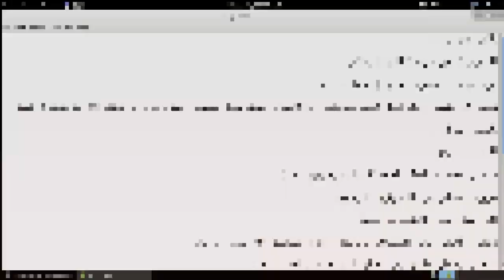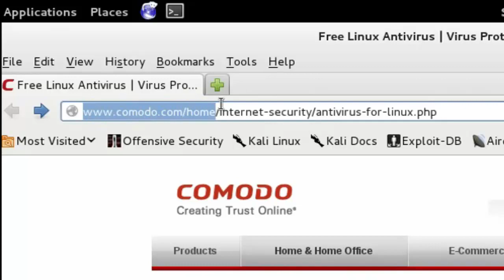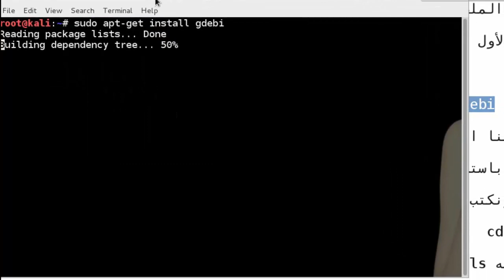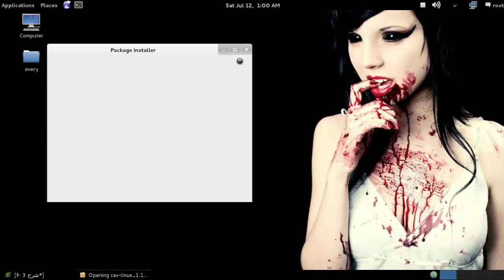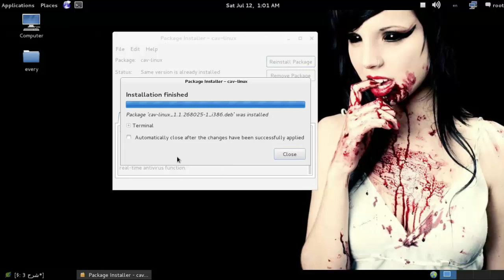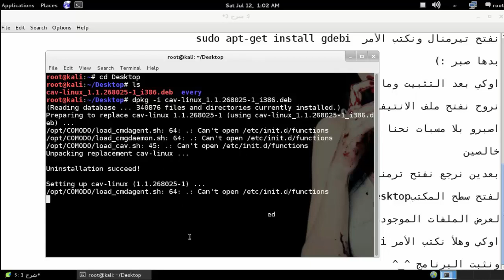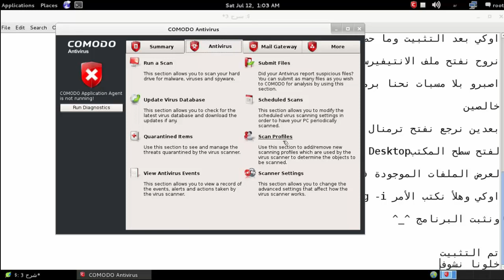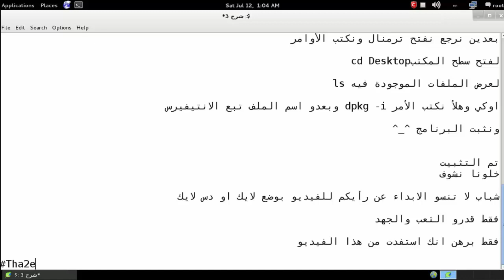Install Comodo Anti Virus In Kali Linux { Kali Linux } 2015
▬▬▬▬▬▬(ஜ۩۞۩ஜ)▬▬▬▬▬▬
لتحميل البرنامج من الموقع الرسمي من هنا
اصبر 5 ثواني ثم اضغط على تخطي الاعلانات
▬▬▬▬▬▬(ஜ۩۞۩ஜ)▬▬▬▬▬▬
الأوامر من هنا
لتثبيت الأداة المساعدة
sudo apt-get install gdebi
▬▬▬▬▬▬(ஜ۩۞۩ஜ)▬▬▬▬▬▬
الأوامر الاخرى
cd Desktop لفتح سطح المكتب
ls لعرض المحتويات
dpkg -i اسم البرنامج الي حملتو هون
▬▬▬▬▬▬(ஜ۩۞۩ஜ)▬▬▬▬▬▬
▬▬▬▬▬▬(ஜ۩۞۩ஜ)▬▬▬▬▬▬
㋡═☞- ㋡═☞ 【 ŞÝŔÌÃÑ】 【 ĢĦÓŜŤ】 ☜═㋡ ☜═㋡